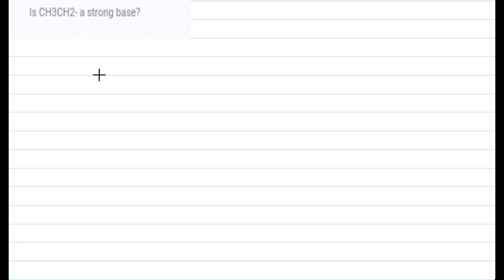Is CH3CH2- a strong base?